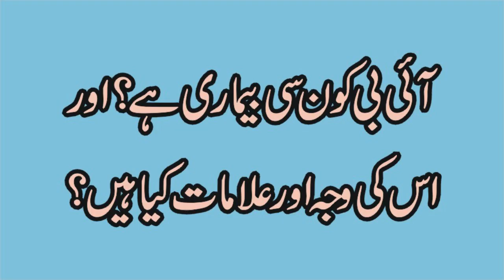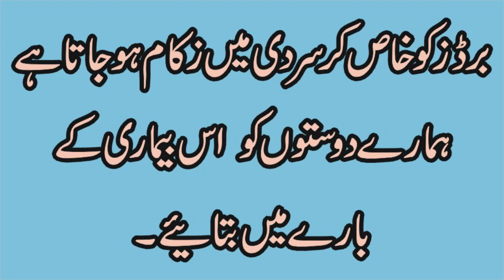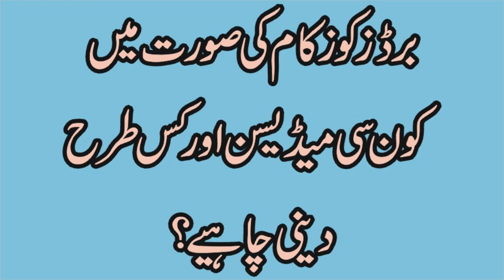AYUBFancyChicks | Different Diseases in Birds, Cure and Medicine, Chicks care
The following:
1.  Silver Polish
2.  Black Polish
3.  White Japanese
4.  Black Japanese
5.  Mottled Japanese
6.  Golden Mille Fleur
7.  White Mille Fleur
8.  Golden Buff
9.  Silver Sebright
10. Golden Sebright
11. Aseel
12. Silkie Japanese
13. White Silkie
14. Black Silkie

are available. All breeds are for sale in different colours and different ages.